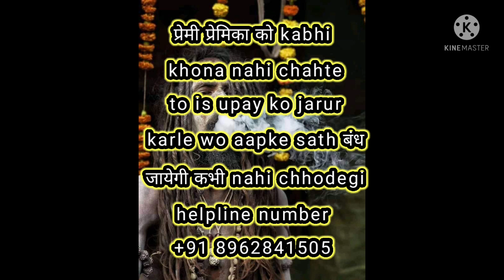is उपाय को pure man se karlo atut aur गहरा हो jayega प्रेमिका से रिश्ता